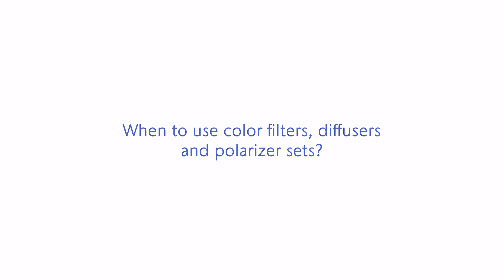When to use color filters, diffusers and polarizer sets? - SCHOTT Microscopy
We present three types of optical accessories for our stereomicroscopy lighting solutions to create optimum contrast to help you visualize your sample: color filters, diffusers, and polarization sets.